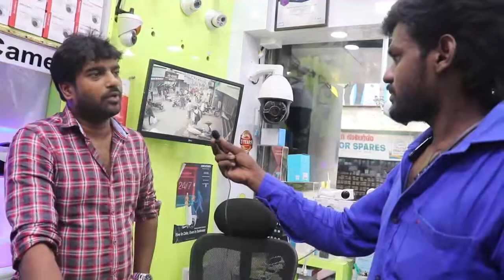CCTV camera wholesale in Chennai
I talked about
CCTV cameras. ,.

V2 communication is the best place to take wholesale business . In Chennai
If u like to do this CCTV camera business please contact directly. They not mentioned wholesale price details in this video. Because of some security reason.
( Better to visit live )

watch my another videos by cliking this links ;-)

Keep support always Thank you †

Shop address:
V2 communication
Ritchie street
Chennai